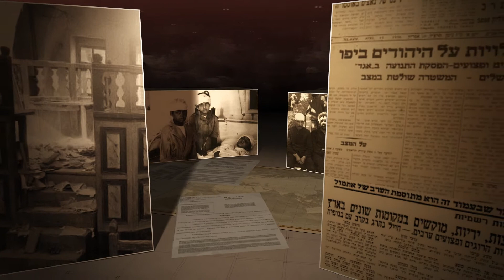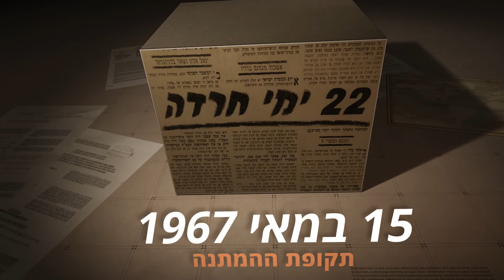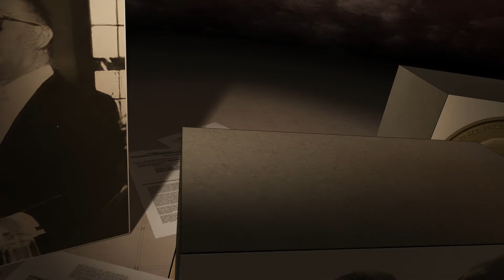מנחם בגין. לאורם נלך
סרט על פועלו של מנחם בגין, ראש הממשלה השישי של מדינת ישראל.
הסרט הופק על ידי חברת אינטלקט עבור מרכז ההסברה במשרד ראש הממשלה